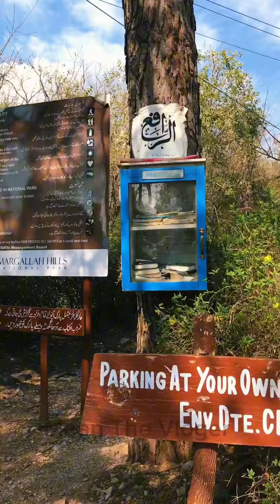Burger 🍔 main Haram 🤮 Chicken 🍗maanthevlogger